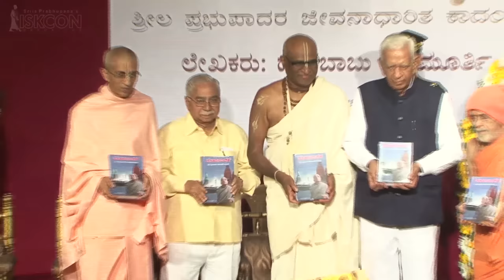Sri Vishwesha Teertha Swamiji Pejawar Matha speaks about Srila Prabhupada